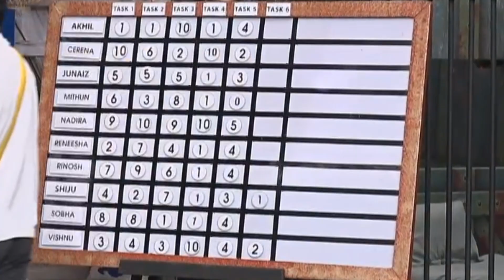കാർണിവൽ ടാസ്ക് തുടങ്ങി! Bigg Boss Malayalam Season5 Bigg Boss Live Update